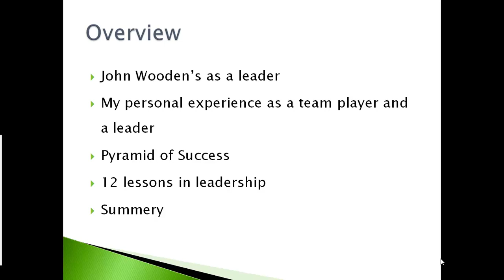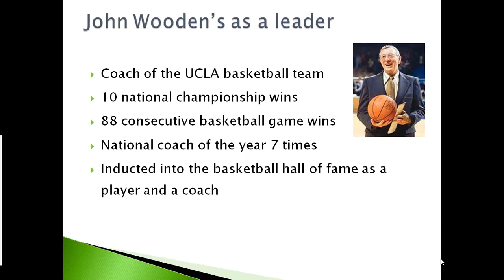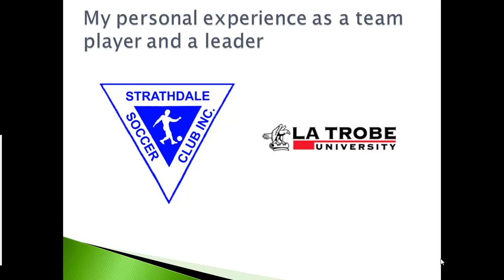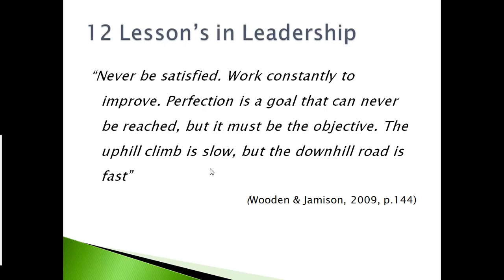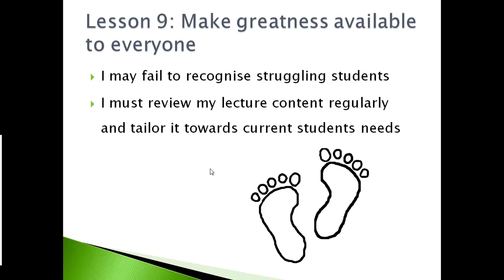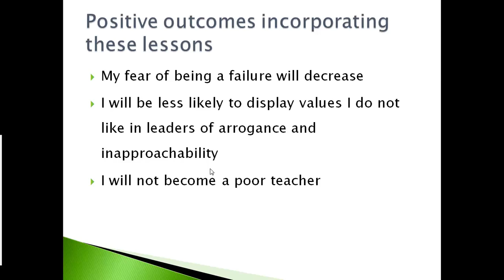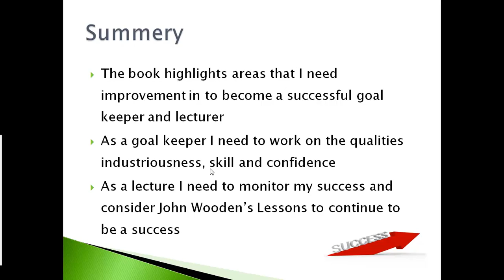s0224791_reflectiveoral_ESSC12007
reflective oral on coach wooden's game plan for succcess